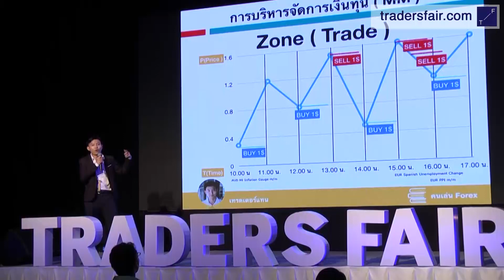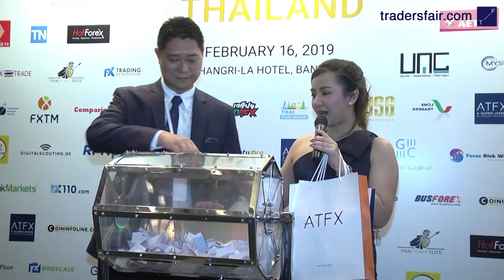Traders Fair 2022 - Thailand, Shangri-La Hotel, Bangkok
Traders Fair & Gala Night 2022 is a flagship event for investors and traders seeking new financial opportunities, latest market outlooks and valuable contacts.
and get ready for new events and meetups with the top experts!

Traders Fair & Gala Night 2022 - Thailand
Februaru 26, 2022
Shangri-La Hotel, Bangkok